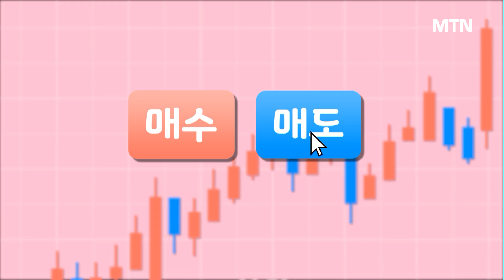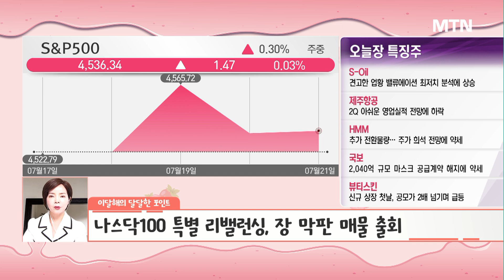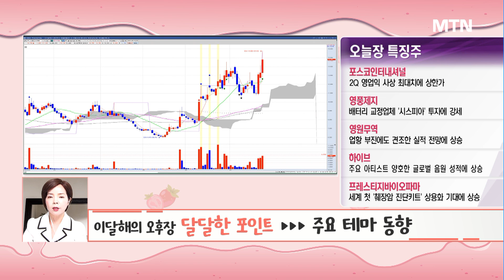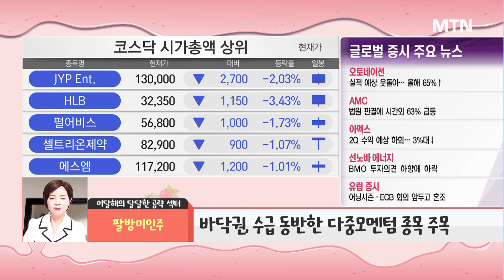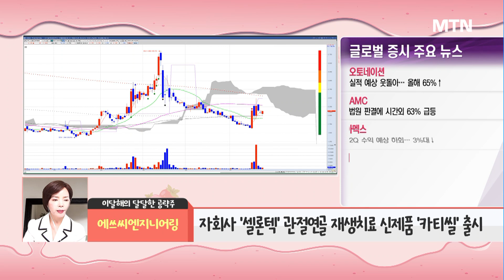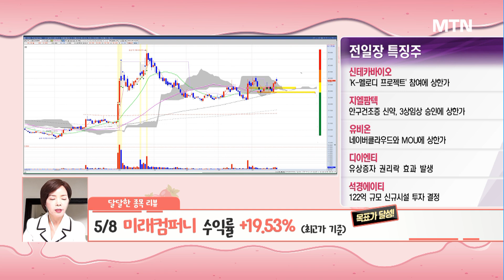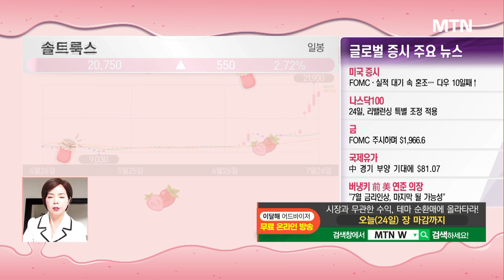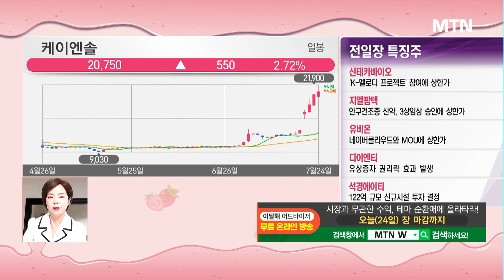[이달해의 달달한 10분] 다중 모멘텀 종목에 주목! 2차전지 + 제약·바이오 '에쓰씨엔지니어링' / 머니투데이방송 (증시, 증권)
07/24 오후장 작전타임

블록버스터 한 주 시작

▶달달한 공략 섹터 : 팔방미인주
- 새로운 이슈 부재...기존 이슈는 탄력 둔화 중
- 기존 이슈 내 순환매 종목 부각
- 바닥권, 수급 동반한 다중모멘텀 종목 주목

▶달달한 공략주 : 에쓰씨엔지니어링
- 산업 플랜트 설비 건설업체
- SK머티리얼즈와 2차전지 생산설비 계약 체결
- 자회사 '셀론텍' 관절연골 재생치료 신제품 '카티씰' 출시

* 5/10 에스피시스템스 +23.24%(최고가 기준) 목표가 달성
* 5/8 미래컴퍼니 +19.53%(최고가 기준) 목표가 달성